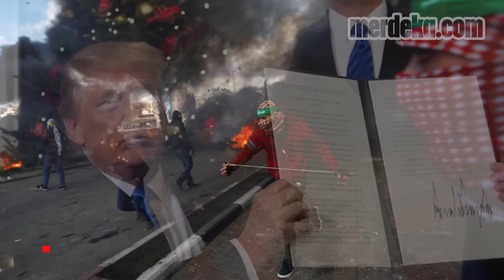Trump buat murka negara Islam - Panglima TNI Baru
MERDEKA.COM -